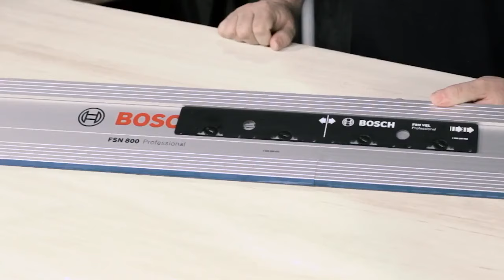Bosch FSN Professional Guide📐 Rail Cutting system🚆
Works with:

Bosch Professional Guide Rail for GKS 65GCE (FSN 800)
Bosch Professional 1600m Guide Rail for GKS 65GCE (FSN 1600)
Bosch Professional 2100m Guide Rail for GKS 65GCE (FSN 2100)